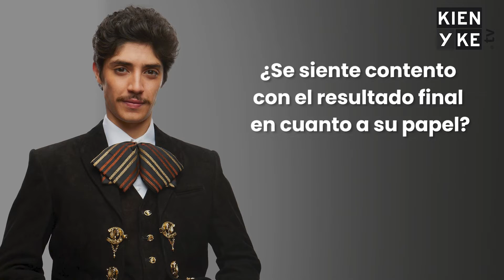Sebastián Dante, el actor detrás de Vicente Fernández 'el rey'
En diálogo con KienyKe.com, el actor mexicano Sebastián Dante, contó los secretos detrás de su papel como Vicente Fernández en esta importante producción.